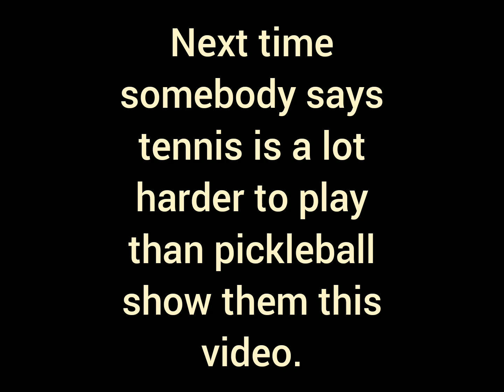Pickleball is a lot faster than tennis.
Created by Pickleball Terry for SarasotaPickleball.com.